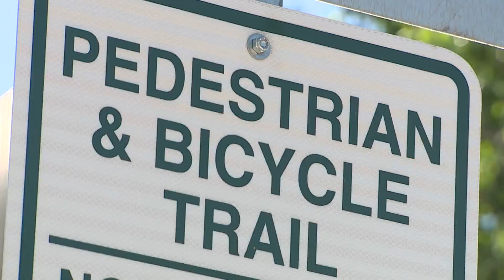Homicide under investigation on High Line Canal Trail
The Arapahoe County Sheriff’s Office was investigating a homicide Tuesday morning along the High Line Canal Trail.